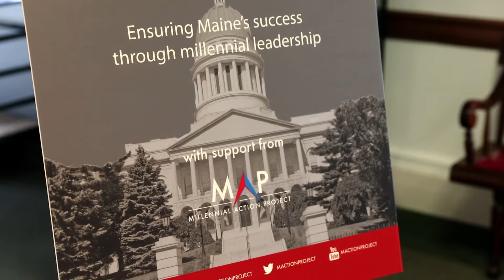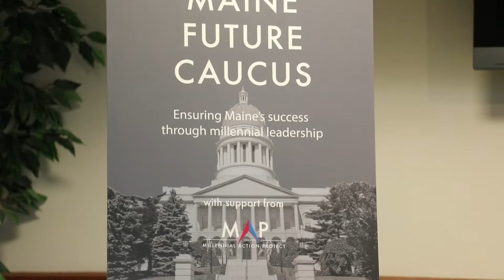Maine Future Caucus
On March 28th, Maine House Majority Leader Erin Herbig (D-97) and Representative Matt Pouliot (R-86) announced the creation of the bipartisan Maine State Future Caucus, a brand-new caucus comprised of around 25 state legislators under age 40.

Video by Doroga Media